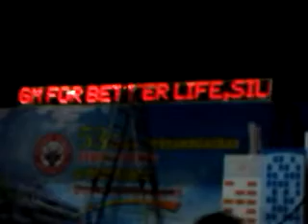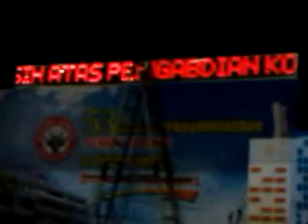PT. Semen Padang - New Spirit, New Paradigma (53Th)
Moving sign Gedung Serba Guna Semen Padang